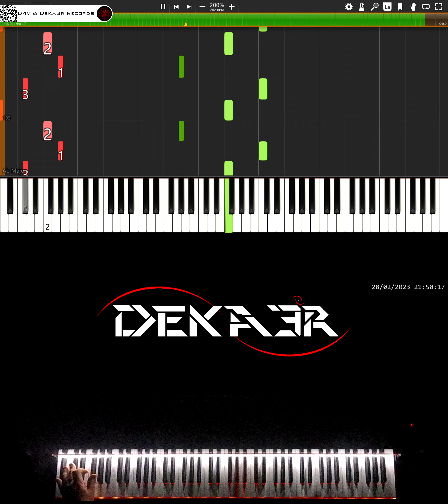🔴 IRL 🎹 RUNNER • CREACIÓN DE SU DIGITACIÓN, MNEMOTECNIA Y ESTUDIO PARA PIANO